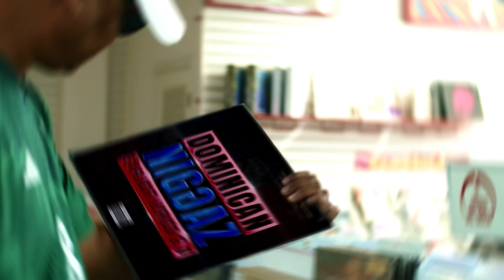R1 La Esencia Ft T-RiEr - Descarada (Visualizer)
​@R1LaEsencia  X @T-RiEr
Descarada

Dominican N***z 2.5

Prod. By Jh Beats
Compositor:  @T-RiEr